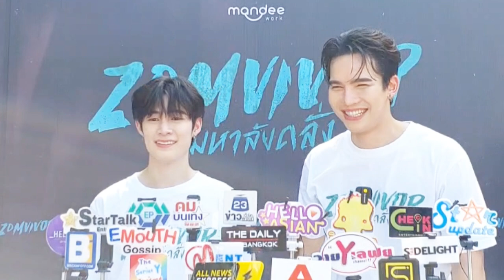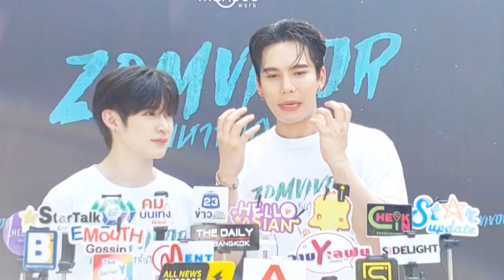เขินหนัก"ณฐ"ถ้าล้มวิ่งหนีซอมบี้ "พี่แม็ก"จะอุ้มขี้นเองหรือล้มในอ้อมกอดก็ได้กับ#ZomvivorSeries